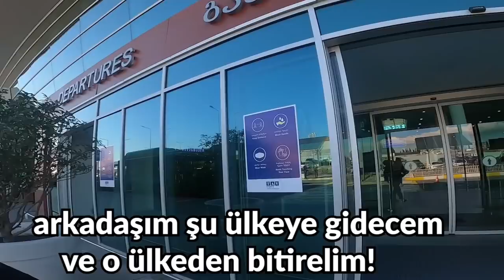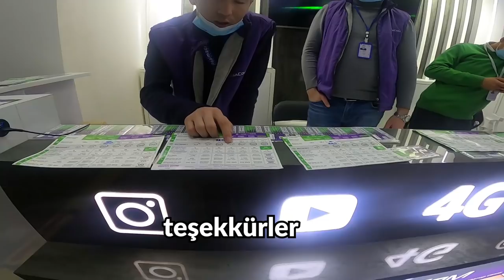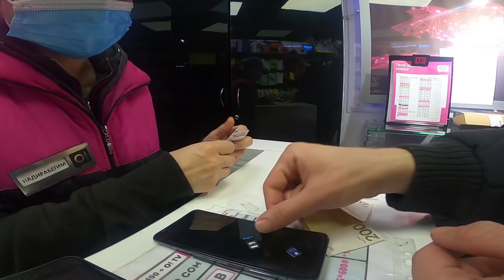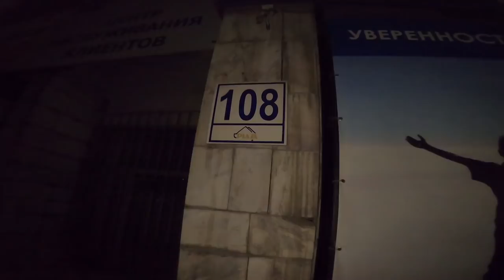KIRGIZİSTAN'A GELDİM!(Tanımadığım Adam Evinin Anahtarını Verdi)-122 🇰🇬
Selamlar ben Arda Pazır. Sonunda kendimi Kırgız topraklarına atabildim. Kırgızistan Bişkek şehrine geldim. Tanımadığım Adam Evinin Anahtarını Verdi. Kırgısistan yolculuğum ve misafir olduğum ilginç ev videosu yayında:)